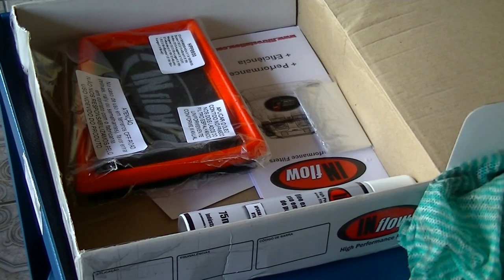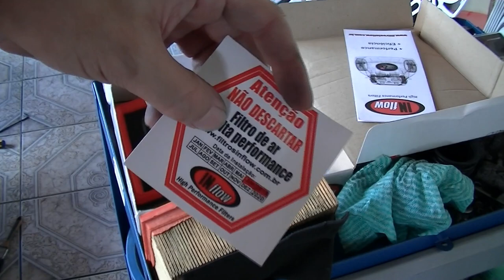Duster - Instalação do filtro de ar INflow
Depois de rodar 16000km com o mesmo filtro de ar de papel, nesse video mostro como efetuar a troca do mesmo, e como instalar um filtro INflow de policarbonato (espuma).
Valor do filtro com frete incluso direto do site do fabricante foi R$ 117,80